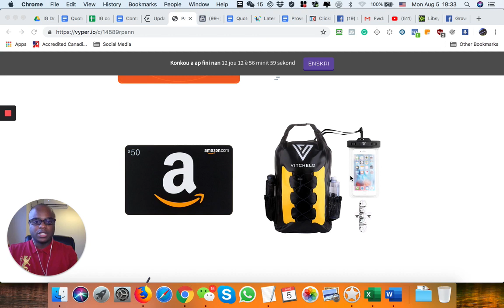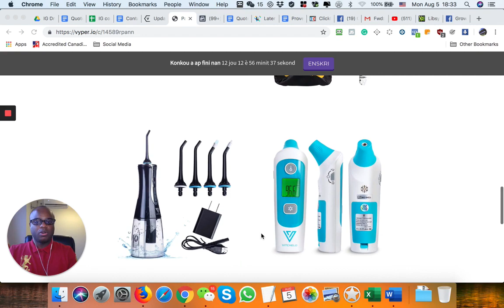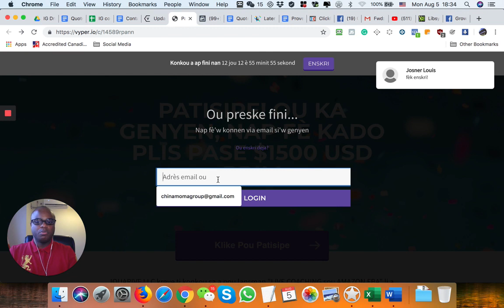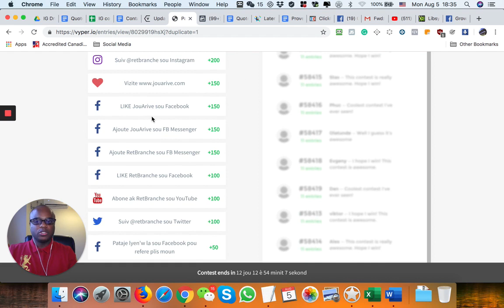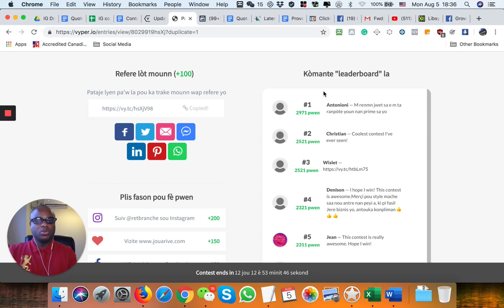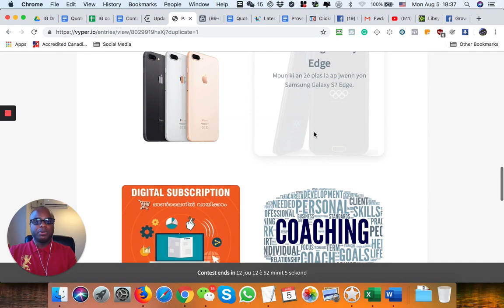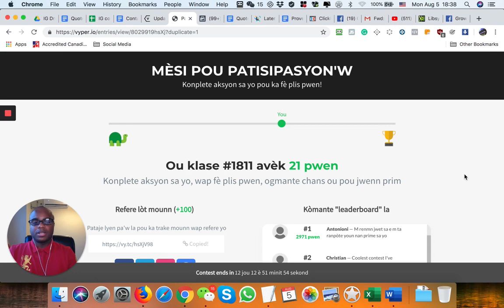Koman Pou GENYEN Nan KONKOU JOUARIVE a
Nap fè KADO plis pase $1500 USD an PRIM... Pou plis detay ale la a:

NAPO DEPO
Santiago
Avenida Carlota Gusman 1290 #8
Renca, Chile